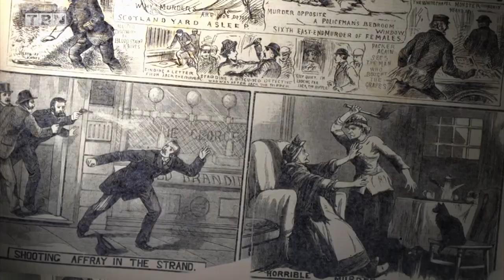Dave Stotts: The History of Christianity in Australia | The State of Faith | TBN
On TBN's special State of Faith: Australia, New Zealand, Antarctica, Drive Thru History's Dave Stotts explores how the gospel reached Australia.